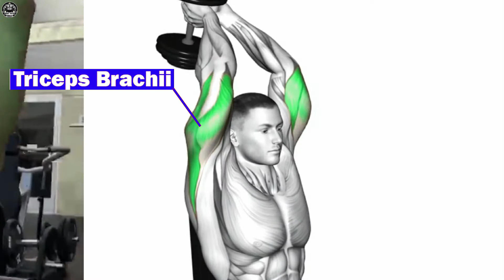7 Best Gym Exercises For Your Biceps 🔥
7 Best Gym Exercises For Your Biceps, how to build biceps, triceps, gym for triceps, fastest gym exercises for biceps, workout for bigger arms faster, building effective biceps, fast biceps workouts, best triceps exercises

BEST GYM WORKOUT, Gym guide, Body building, Sports training, Home workouts, Best gym exercises, Fastest way to build muscle, Endurance health, Full body muscles, The best best exercise, Bodybuilding, Regular sports practice, Fastest effective exercises, How to have a healthy body?, Best home exercises, Gym motivation, Best exercises, Effective workout.

1)This video has no negative impact on the original works (It would actually be positive for them)
2)This video is also for teaching purposes.
3)It is positively transformative in nature.
4)I only used bits and pieces of videos to get the point across where necessary.